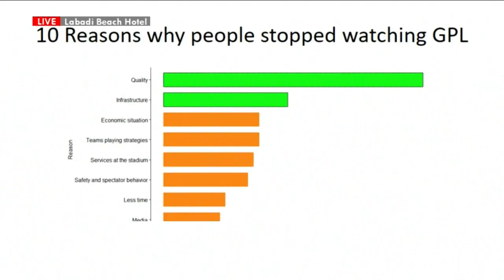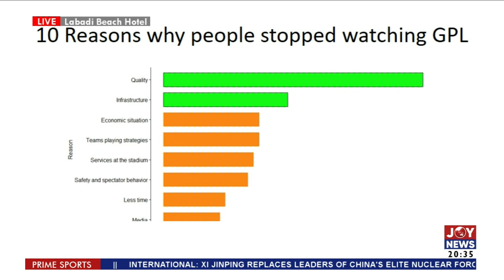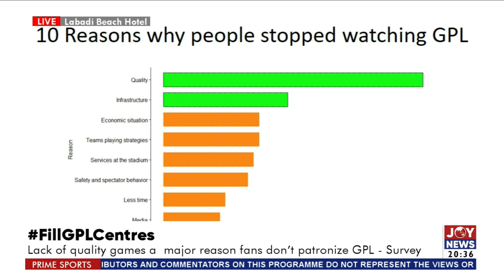Prime Sports with Razak || NYA cuts sod for ultra-modern Astro-turf in Asuogyaman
Prime Sports with Razak || Sports Infrastructure: NYA cuts sod for ultra-modern Astro-turf in Asuogyaman - Joy News (1-8-23)